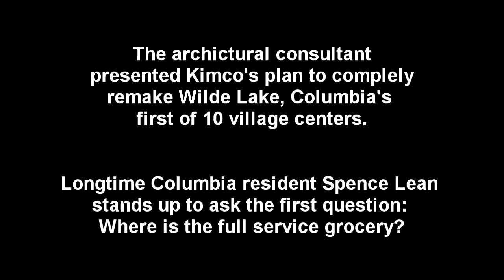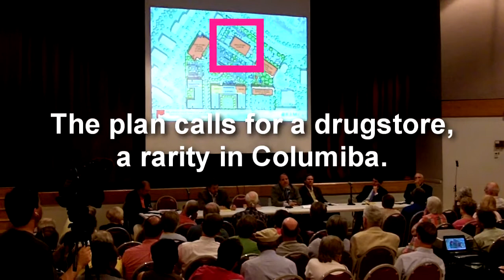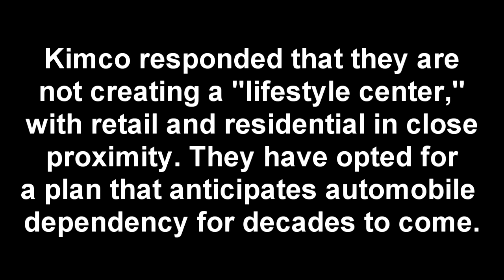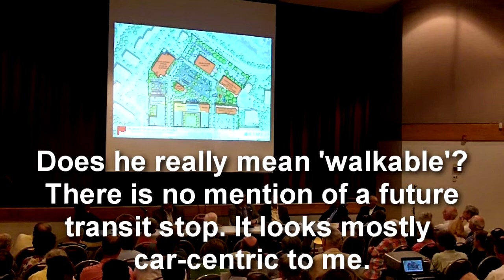Wilde Lake Village Center Redevelopment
Kimco presents its redevelopment plan to the Village of Wilde Lake, Columbia, Maryland, on July 22, 2010